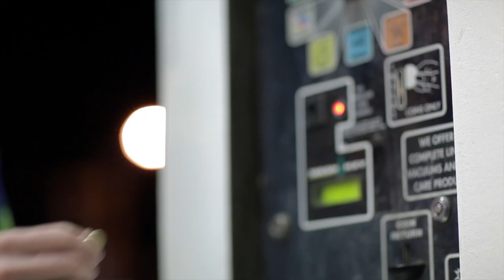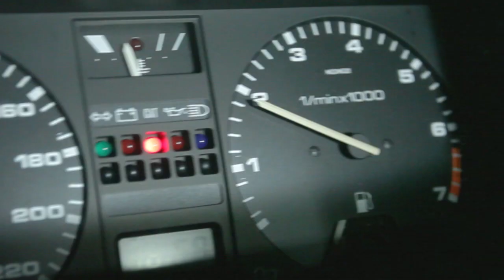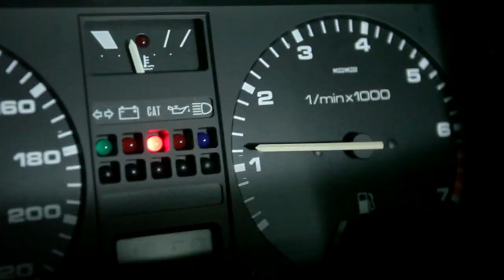Project Golf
Two brothers, Brook and Jayden Miller share one way too low Mk2 Golf.
20mm off the ground, all the time. With a static drop this low there's no chance of getting over anything or into any petrol station.

Music - Hybrid: Higher than a skyscraper & Datsik: We own the sky.